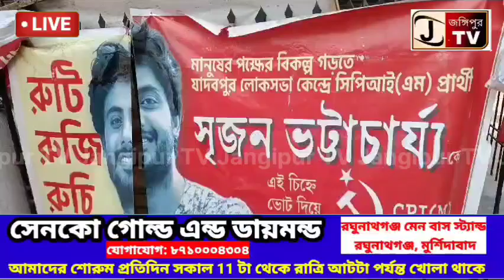সিপিএম প্রার্থী সৃজন ভট্টাচার্যের পোস্টার ছেড়ে দেওয়ার অভিযোগ করা হলো